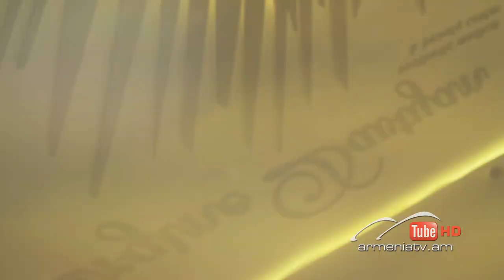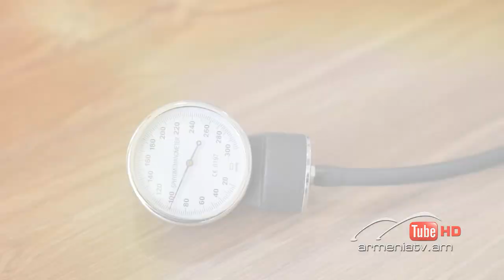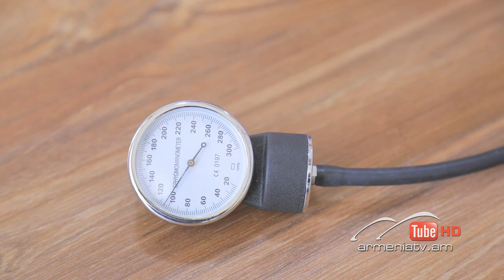Նանե. Կանացիության բանաձև, Թողարկում 140 / Nane